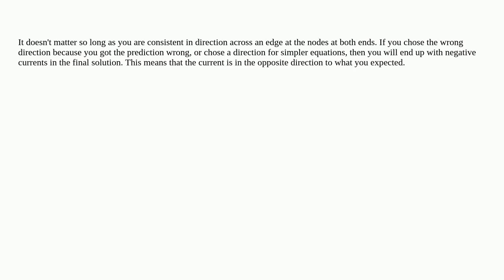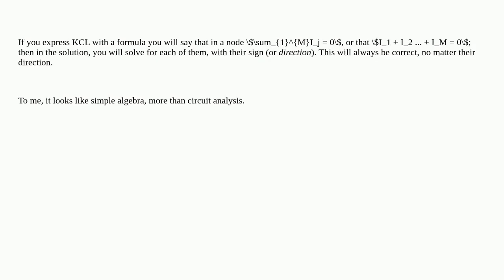Electronics: Why do some book/solution authors use KCL direction without considering the voltage?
Why do some book/solution authors use KCL direction without considering the voltage?

A special thanks goes out to the community

  circuit-analysis